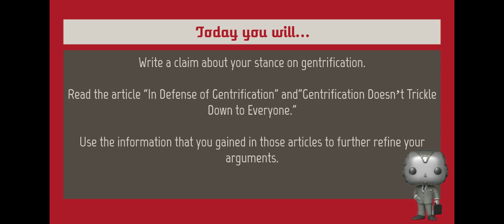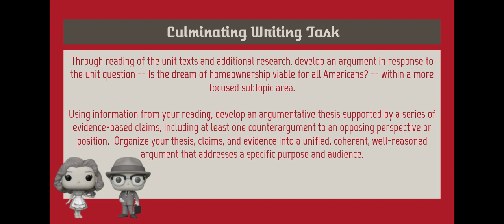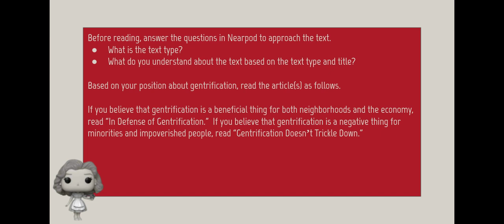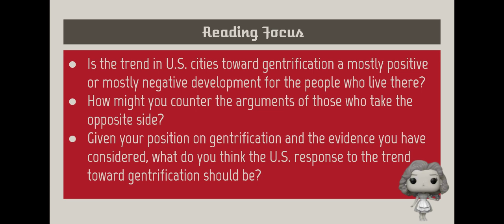3-5 Homeownership - A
3-5 A